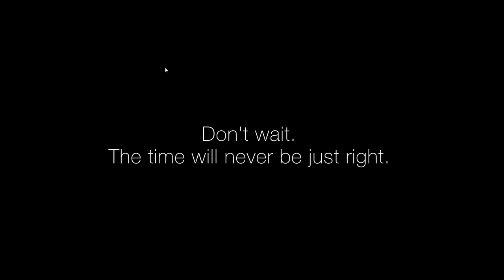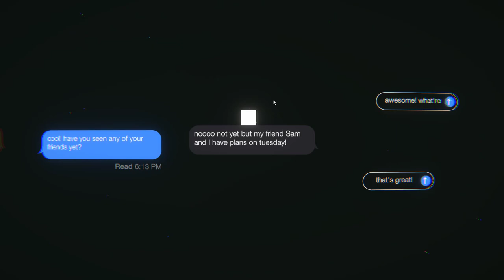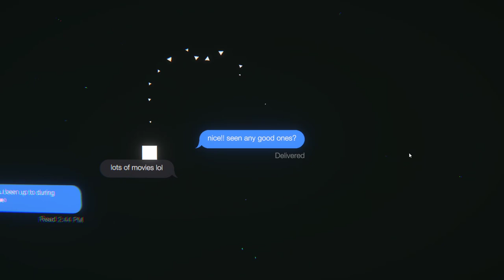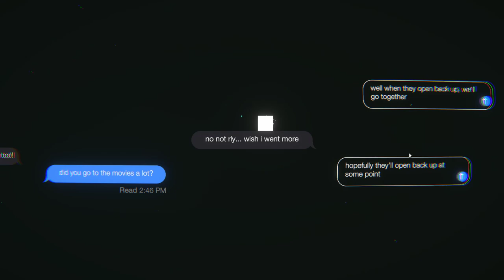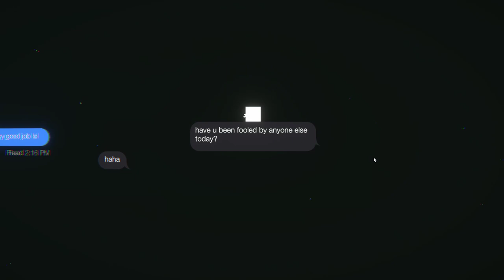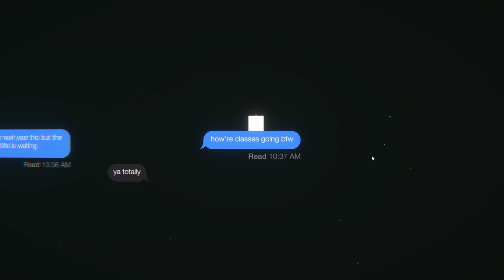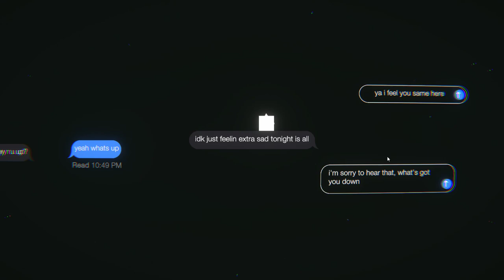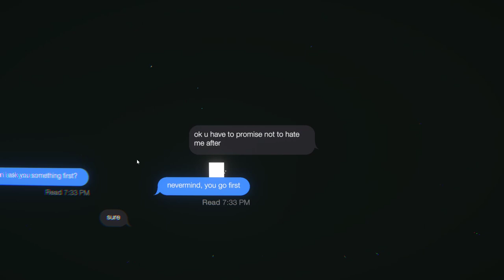How to Achieve Left on Read Simp, Chad K?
Chad achievement at : 16:40
K achievement at : 22:00
Simp achievement at 24:16